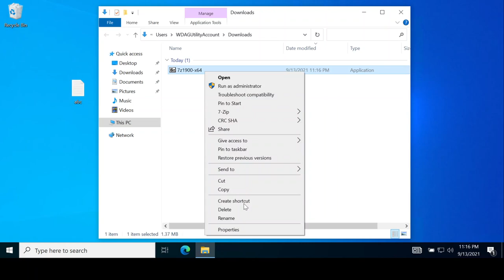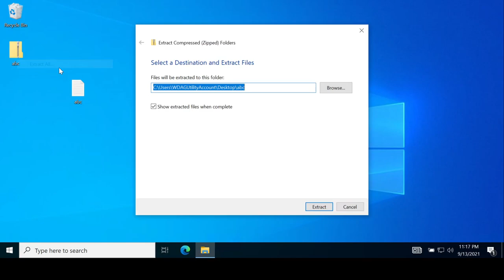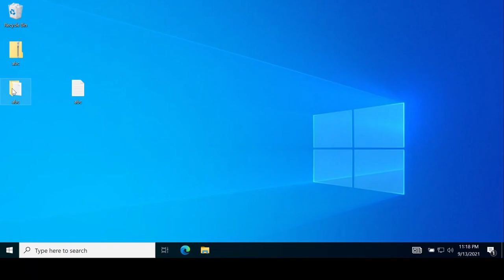How to Create and Password protect zip file using free tool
How to Create and Password protect zip file using free tool 7zip